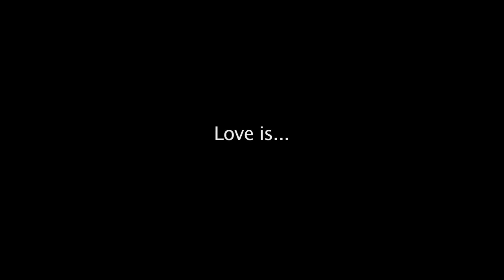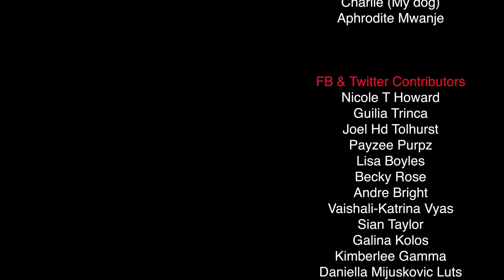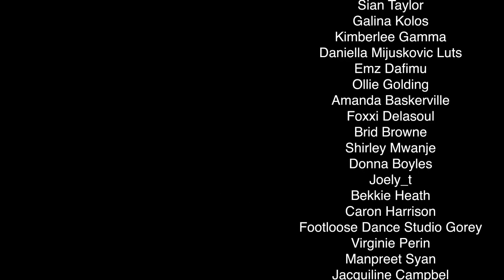"What is Love?" A Parallel Dance Duo Concept | R. Kelly - Number One Hit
So we created this concept not to impress but to express and share. Whether you're a believer or not, love is something we can all relate to. Happy Valentines Day!